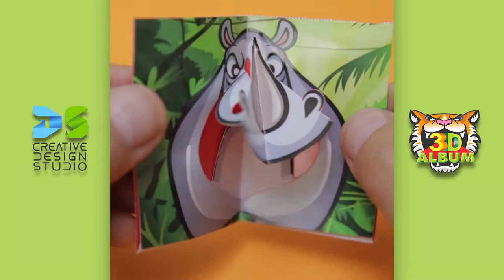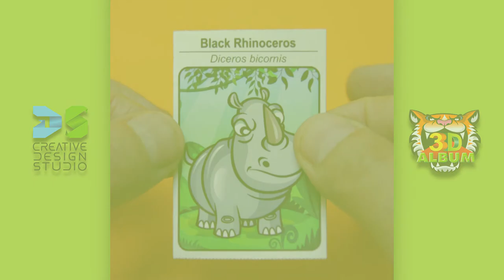Black Rhinoceros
We develop educational material for children to learn while playing.
We are constantly looking for ways to inspire kids to create
and be creative by playing with paper, and cardstock.